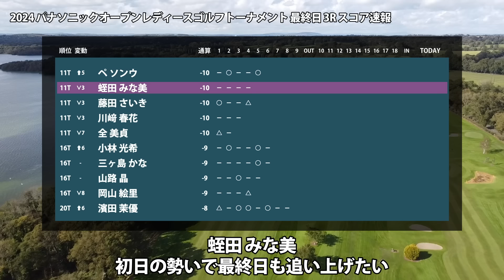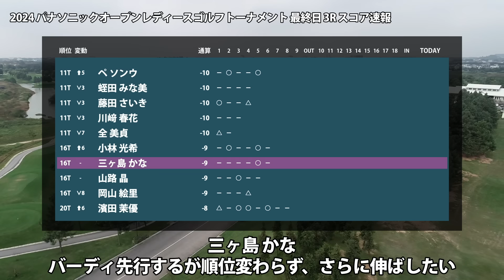パナソニックオープンレディース 最終日 3R スコア速報 天本ハルカ 尾関彩美悠 佐久間朱莉 河本結 青木瀬令奈 岩井千怜 高橋彩華 竹田麗央 鶴岡果恋 蛭田みな美 小林光希 三ヶ島かな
0:00 はじまり
0:08 天本 ハルカ ＆ 尾関 彩美悠 ＆ 佐久間 朱莉
0:13 河本 結
0:18 青木 瀬令奈
0:23 岩井 千怜
0:28 高橋 彩華
0:33 竹田 麗央
0:38 鶴岡 果恋
0:49 蛭田 みな美
0:54 小林 光希
0:59 三ヶ島 かな

▼参考情報
パナソニックオープンレディースゴルフトーナメント
JLPGA パナソニックオープンレディースゴルフトーナメント

▼関連動画
パナソニックオープンレディース 見どころ 神谷そら 竹田麗央 小林夢果 岩井明愛 櫻井心那 穴井詩

服部 真夕　テレサ・ルー　藤田 さいき　菅沼 菜々　髙木 優奈　臼井 麗香　川岸 史果　三ヶ島 かな　成田 美寿々　全 美貞　小林 夢果　佐藤 心結　リ ハナ　濱田 茉優　木村 彩子　仁井 優花　吉本 ひかる　ささき しょうこ　河本 結　笠 りつ子　宮里 美香　永井 花奈　後藤 未有　佐久間 朱莉　藤田 かれん　永峰 咲希　堀 琴音　山内 日菜子　川﨑 春花　蛭田 みな美　高橋 彩華　脇元 華　宮澤 美咲　小林 光希　上野 菜々子　福田 真未　青木 瀬令奈　金澤 志奈　イ ミニョン　阿部 未悠　野澤 真央　櫻井 心那　桑木 志帆　岩井 明愛　ペ ソンウ　神谷 そら　鶴岡 果恋　上田 桃子　岩井 千怜　原 英莉花　穴井 詩　尾関 彩美悠　小祝 さくら　竹田 麗央　木村 怜衣　アン シネ　大須賀 望　新垣 比菜　福山 恵梨　澁澤 莉絵留　@相原 紗奈　原 江里菜　木戸 愛　吉本 ここね　内田 ことこ　金田 久美子　清本 美波　渡邉 彩香　浜崎 未来　鬼頭 さくら　村田 理沙　植手 桃子　@伊藤 二花　工藤 遥加　李 知姫　岸部 桃子　荒川 怜郁　泉田 琴菜　岡山 絵里　宮田 成華　ウー チャイェン　竹内 美雪　丹 萌乃　天本 ハルカ　P.サイパン　大里 桃子　小倉 彩愛　吉澤 柚月　小西 瑞穂　高木 萌衣　千葉 華　松田 鈴英　堀 奈津佳　與語 優奈　橋添 穂　柏原 明日架　エイミー・コガ　沖 せいら　葭葉 ルミ　山路 晶　森井 あやめ　新海 美優　仲宗根 澄香　比嘉 真美子　横峯 さくら　篠原 まりあ　酒井 美紀　須江 唯加

▼素材
DOVA-SYNDROME
Unsplash
Pixabay
Pexels